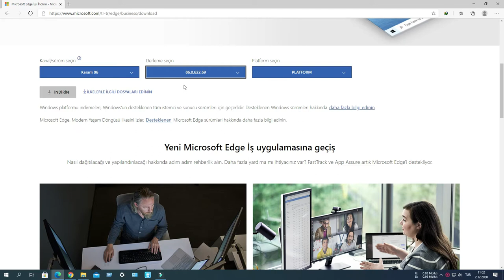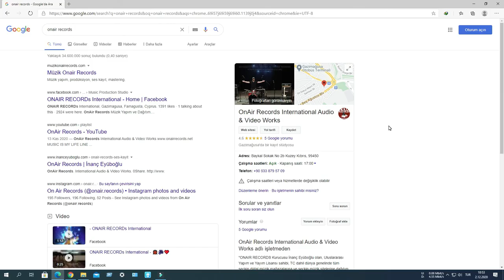Chromium tabanlı yeni Microsoft Edge'i indirme Arama motoru değiştirme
Discords sunucumuza davetlisiniz !